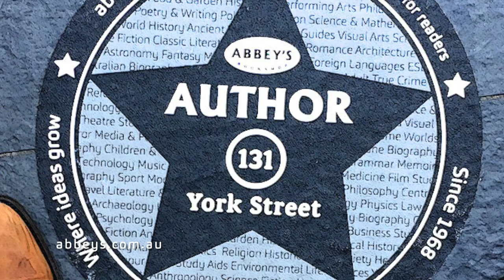Grantlee Kieza introduces The Remarkable Mrs Reibey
THE REMARKABLE MRS REIBEY is about teenage runaway and horse thief, Mary Reiby's miraculous escape from the gallows after she was transported to the penal colony at Sydney Cove.